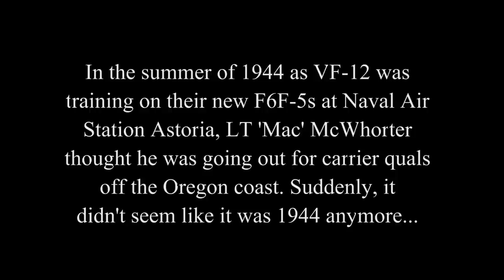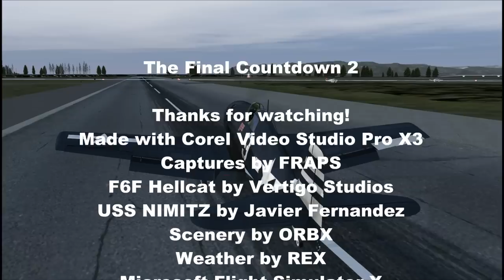The Final Countdown 2 (FSX)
This time a U.S. Navy fighter pilot from 1944 travels to the future and runs into the NIMITZ. Made with FRAPS captures and edited in Corel Video Studio Pro X3. Hellcat by Vertigo Studios and FTX PNW scenery by ORBX along with Javier Fernandez' USS NIMITZ. In respectful memory of CDR Hamilton McWhorter III, USN (Ret.).